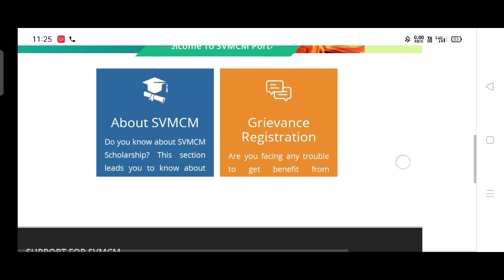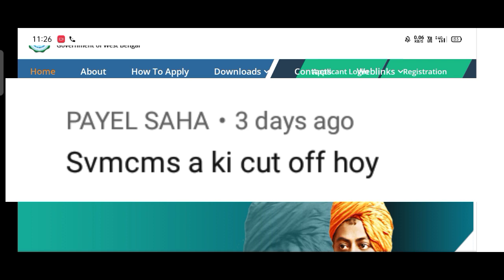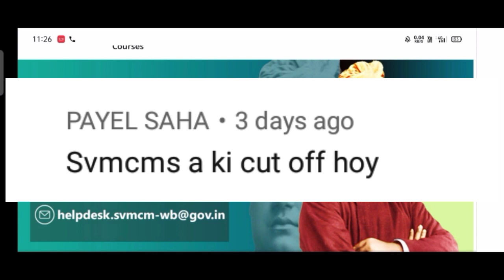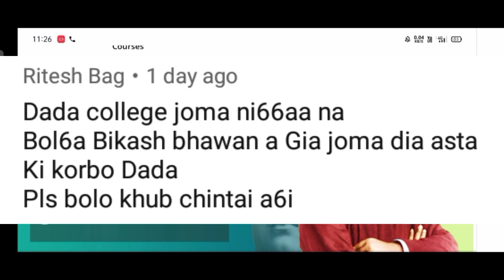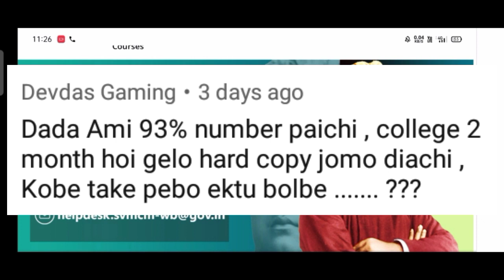swami vivekananda merit come means scholarship এর প্রশ্ন উত্তর পর্ব